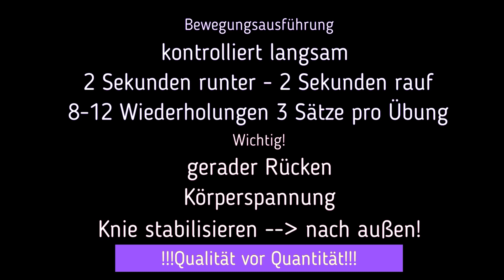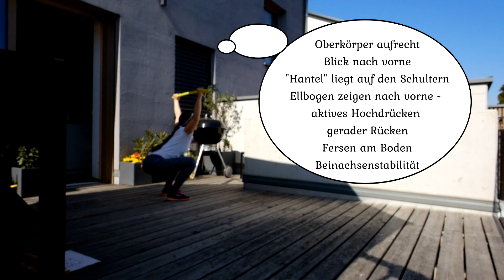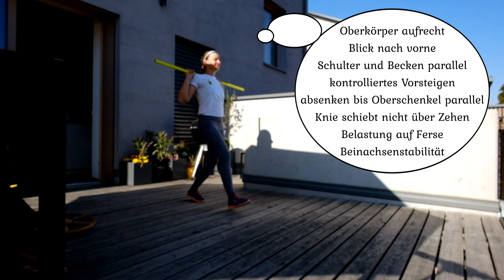Training U11-12 Kniebeuge Technik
Ziel dieses Übungsblockes ist eine technisch sauber ausgeführte Kniebeuge in verschiedenen Varianten. Auch hier heißt es wieder Qualität vor Quantität. Die Bewegungsausführung sollte langsam (2 Sekunden runter - 2 Sekunden rauf) sein und auf eine Körperspannung ist zu achten. Pro Übungen sollten 8-12 Wiederholungen (je Bein) gemacht werden. Diesmal kannst du während dem Video einfach mitmachen.